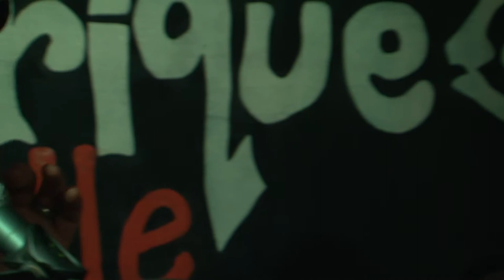OCKERJOKER-live in FISH FABRIQUE NOUVELLE(SPb)2011.09.15-Город {by ARTobzor} [1080p]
съемка: ARTobzor (camera: Andrey Nesteruk)